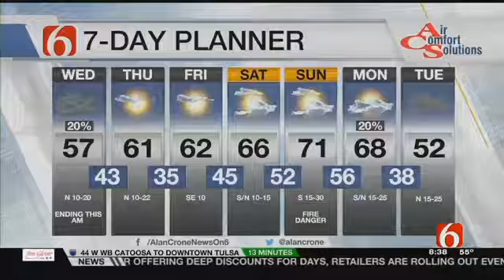'Beautiful' - The Carole King Musical Preview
Carole King's story comes to life in &quot;Beautiful - The Carole King Musical&quot; in Tulsa.&nbsp; Andrew Brewer who plays her then husband Gerry Goffin and Traci Elaine Lee who is in the ensemble and is the dance captain visited 6 In The Morning Wednesday.&nbsp;